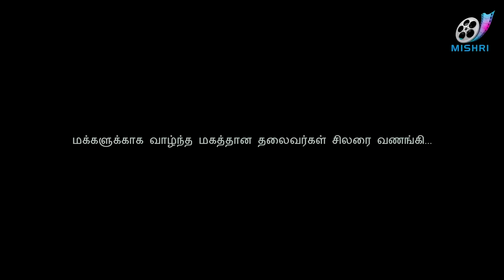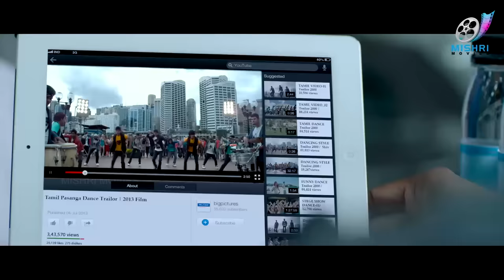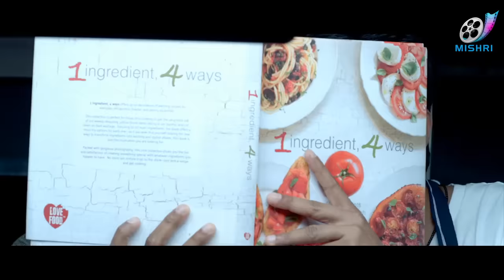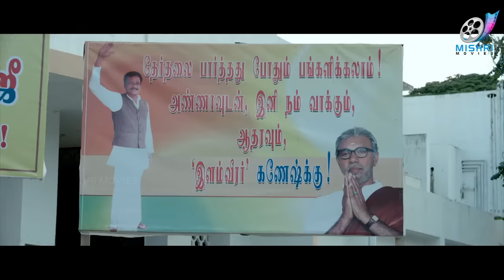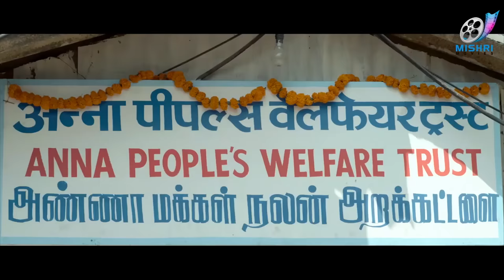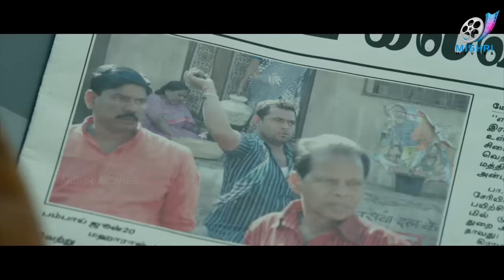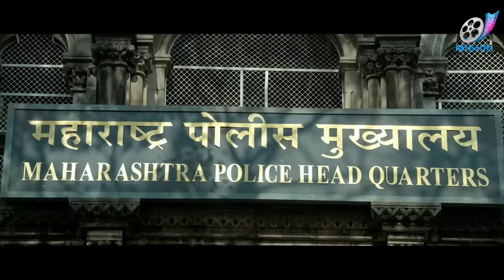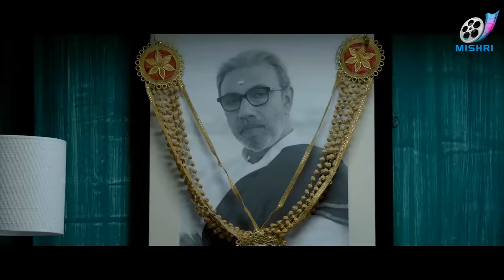Thalaivaa | Vijay | Amala Paul | Santhanam | Tamil Full Movie | Super Hit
Vishwa runs a small business in Sydney, unaware that his father is a gangster in Mumbai. When his father is killed by a rival, Vishwa takes over his crime syndicate, with revenge on his mind.
Release date: 9 August 2013 (India)
Director: A. L. Vijay
Music director: G. V. Prakash Kumar
Producer: Chandra Prakash Jain

Thalaivaa ( transl. Leader) is a 2013 Indian Tamil-language action thriller film written and directed by A. L. Vijay. It stars Vijay in the title role, Amala Paul, Sathyaraj, with Abhimanyu Singh, Santhanam and Ragini Nandwani, in supporting roles